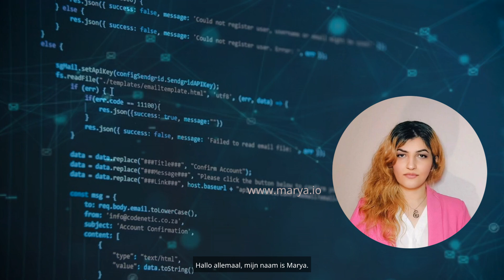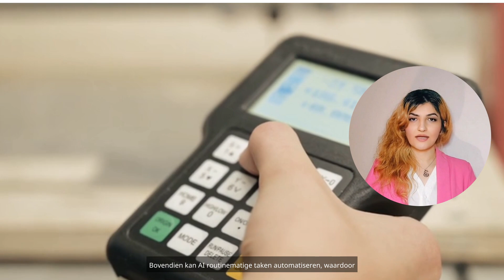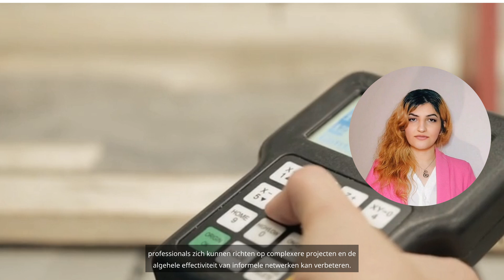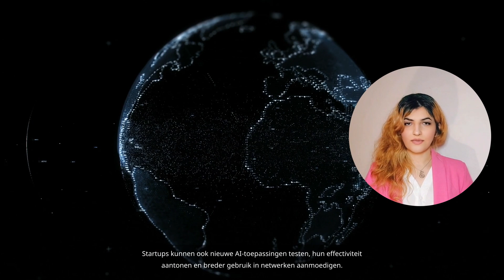Hoe AI en startups informele netwerken kunnen versterken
Onlangs werd mij de vraag gesteld: Hoe kan AI de kracht van informele netwerken versterken met feitelijke kennis (dus gevalideerde informatie) over thema’s zoals gezondheidszorg en energie, om gesprekken en potentiële samenwerkingen met zowel lokale als regionale overheden te faciliteren? En wat is de rol van startups in deze regionale netwerken, iets wat we waarnemen in de energietransitie?

In de bijgevoegde video beantwoord ik deze vragen en verken ik hoe AI en startups positieve verandering kunnen stimuleren.